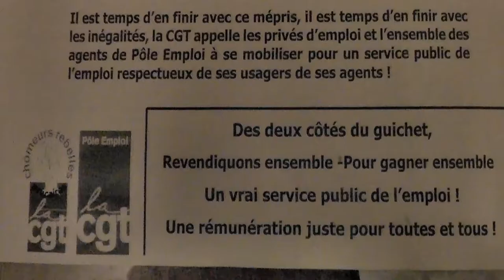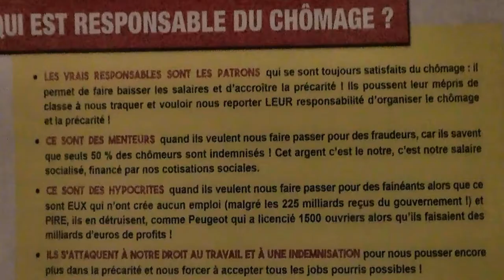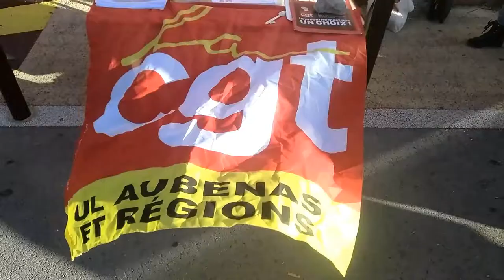pole emploi 1/2/22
grève et manifestation devant pôle emploi à Aubenas le 1er février, essentiellement sur : redonner du sens à la mission de pôle emploi ; retrouver un vrai service public ,contestation de la réforme de l'assurance chômage ; une augmentation des salaires  ; sept conseillers mobilisés   (appel intersyndical)                                    (reportage Vincent et Claude)